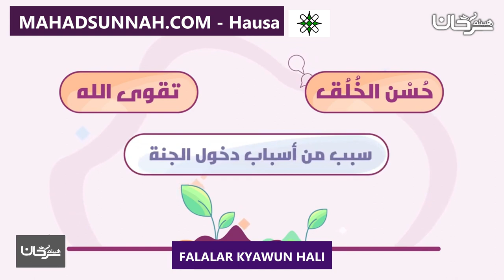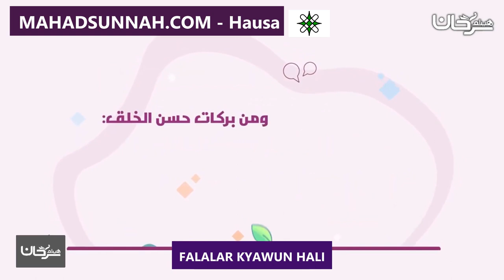FALALAR KYAWUN HALI فضائل حسن الخلق